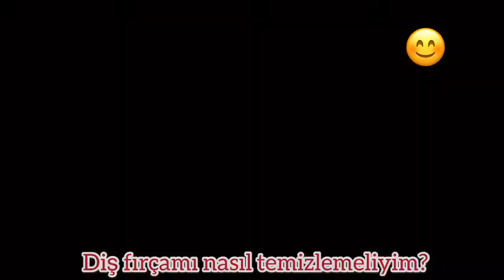Diş Fırçamı Nasıl Temizlemeliyim?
Diş Hastalıkları ve Cerrahisi Uzmanı Ceyda Kanlı, karantinada olduğumuz şu günlerde ağız bakımımız
için neler yapmalıyız, diş fırçamızı nasıl temizlemeliyiz? bizlerle paylaşıyor.